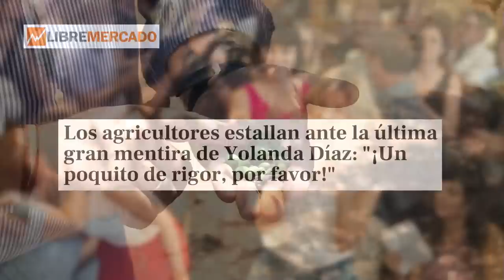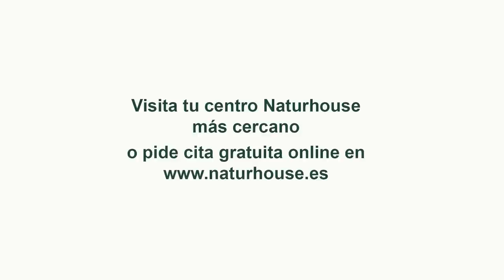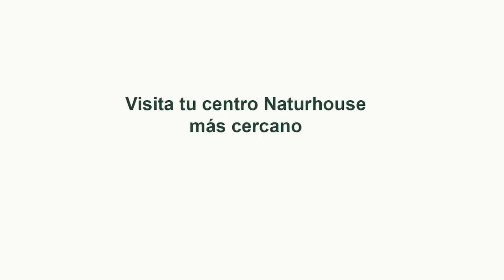Jesús Á.Rojo: ¡Bomba! Los datos ocultos del debate en TVE: Sánchez lo manipuló contra Abascal